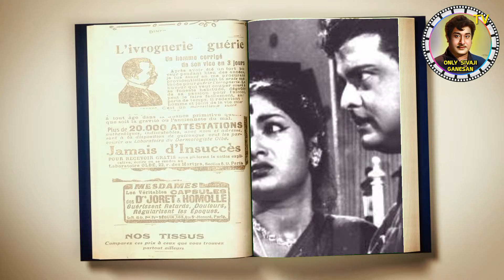பட வாய்ப்பை இழந்த MGR | சிபாரிசு செய்த சிவாஜி | SIVAJI GANESAN